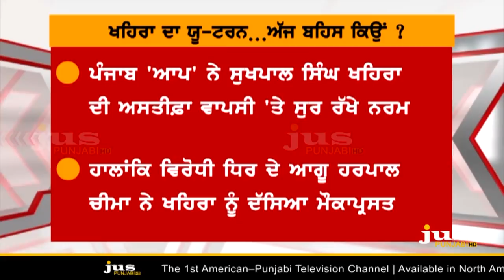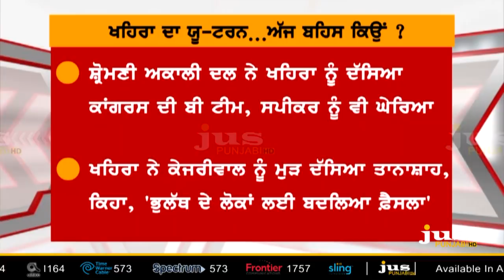Sukhpal Khaira's U-turn: What Top 3 Leaders will do ? || To The Point || KP Singh || Jus Punajbi